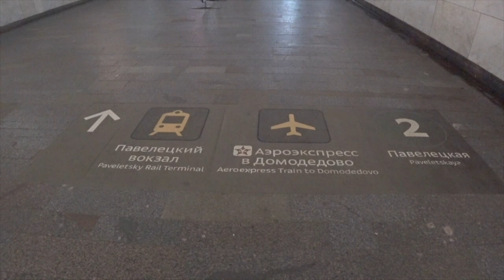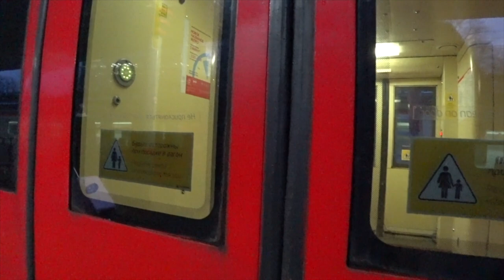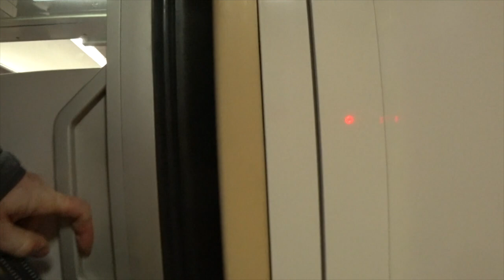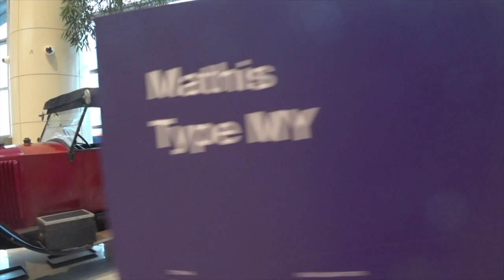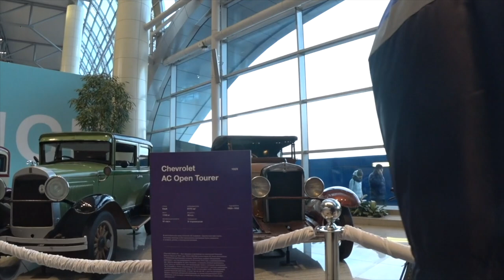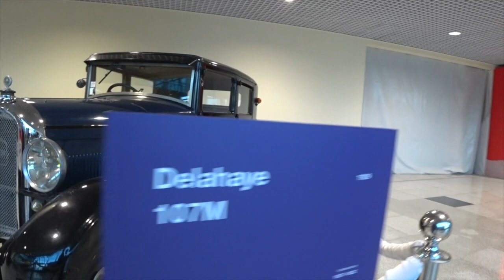ШКОЛА ДУХОВНОГО И ФИЗИЧЕСКОГО СОВЕРШЕНСТВА. ПОСЛАНИЕ КРАТКОЕ. Малахов.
Первое послание от Школы Духовного и Физического совершенства … пробная пулька! Оно выкладывается для ознакомительных целей. Информация уникальна и при внимательном отношении объясняет очень и очень многие вопросы человеческого жития!
Жду Вашей обратной связи … видос для серьезных людей!